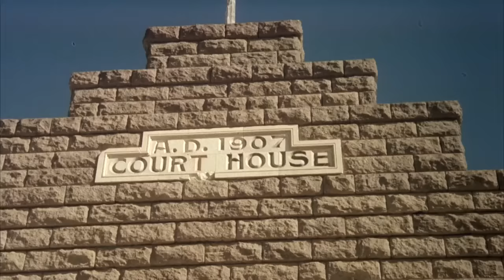Butterfly | English Full Movie | Crime Drama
In a mesmerizing tale set against the backdrop of the 1930s, a passionate love story unfolds between a reserved scientist and a captivating woman with a mysterious past. Their entwined destinies unravel against the backdrop of societal conventions and personal ambitions, leading to an intricate dance of desire and secrets. As their relationship blossoms, hidden truths emerge, presenting unexpected challenges that test the boundaries of their love. Amidst the tumultuous era, their story becomes a poignant exploration of sacrifice, passion, and the transformative power of love in the face of adversity.

Starring: Stacy Keach, Pia Zadora, Orson Welles.

Directed By: Matt Cimber.